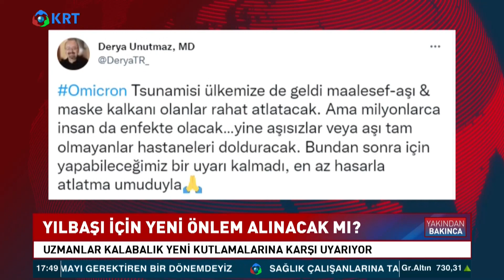Dünya Omicron Alarmında! Çoğu Ülke Önlemleri Sertleştirdi! Kapanma Gelecek mi? KRT Haber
Türkiye'de Omikron Varyantı Günlük Vakaları Arttırdı. İstanbul Tıp Fakültesi Dekanı Prof. Dr. Tufan Tükek Yeni Varyantın Yayılma Hızı Hakkında Açıkladı.

1_ Soylu'nun İşaret Ettiği Emniyet Genel Müdür Yardımcısı Meydan Okudu! | Gün İzi

2_SON DAKİKA... Mehmet Ağar Görevden Alındı! | Gün İzi

3_Sedat Peker'den Dikkat Çeken "Ümitcan Uygun" İddiası | Hafta Sonu Haber

4_O Provokatör Bakın Kim Çıktı? | Hafta Sonu Haber

5_Özışık Kardeşlerin İş Yerine Polis Baskını | Hafta Sonu Haber

6_Yine Oldu.. Eski İmam-Hatip'ten Erdoğan'ın Önünde Atatürk'e Hakaret!  | Hafta Sonu Haber

7_Taliban İlk Basın Toplantısını Yaptı.. Taliban Yetkilisi Hangi Soruyu Cevapsız Bıraktı? | Günaydın

9_Sedat Peker'den Olay Yaratacak Yeni Görüşme Kaydı.. | Hafta Sonu Haber